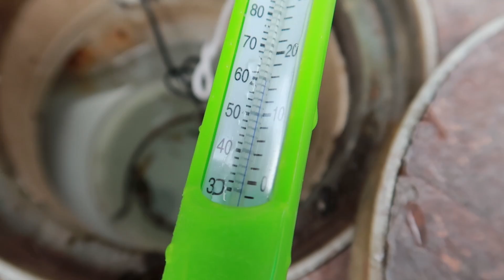HE GOT TESTED! *Shocking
Kyle went in and got and it was not a very pleasant experience.